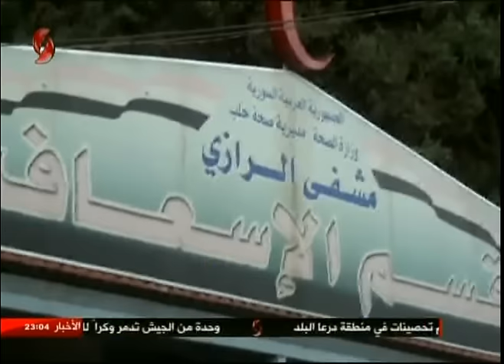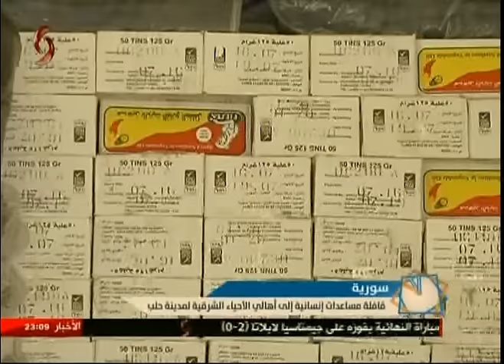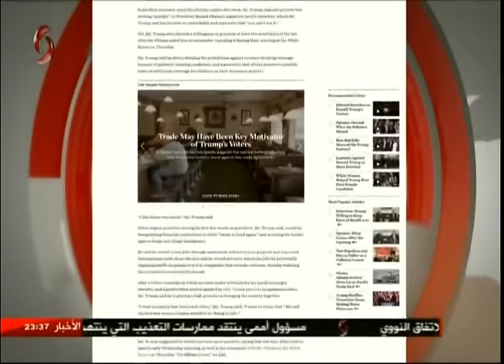الساعة الاخيرة - 2016/12/2 - سناء محمود